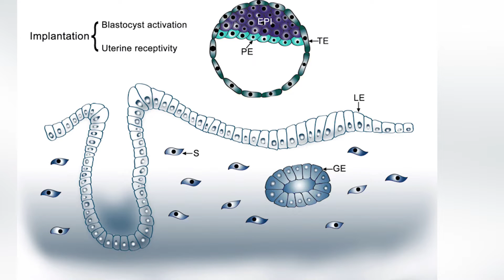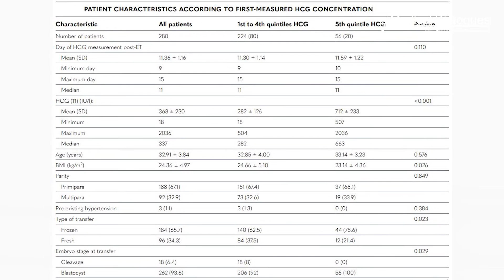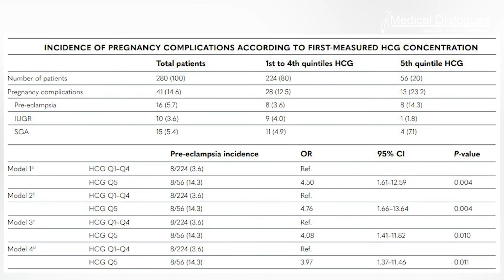High levels of HCG after single embryo transfer tied to pre eclampsia risk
Human chorionic gonadotrophin can be detected in the maternal serum, confirming early pregnancy. The success of implantation is measured by early concentration after IVF and embryo transfer.
A study published in the Reproductive Biomedicine Online is the first known report highlighting the link between high HCG (Human chorionic gonadotrophin) levels after Single Embryo Transfer (SET) and the development of adverse pregnancy outcomes.